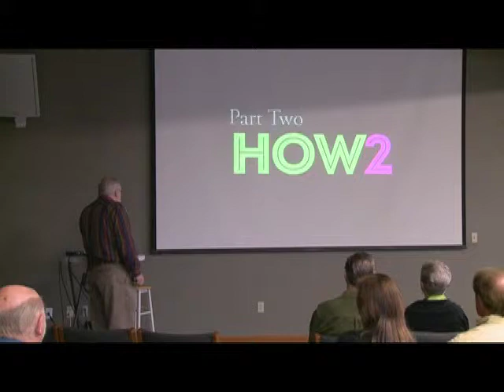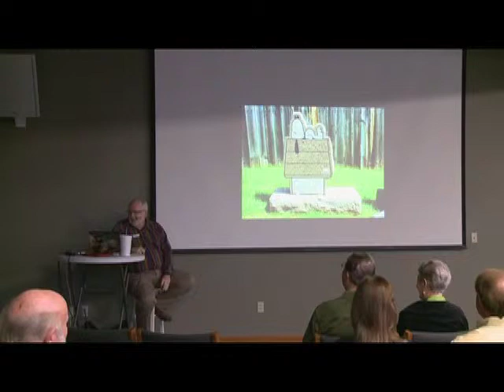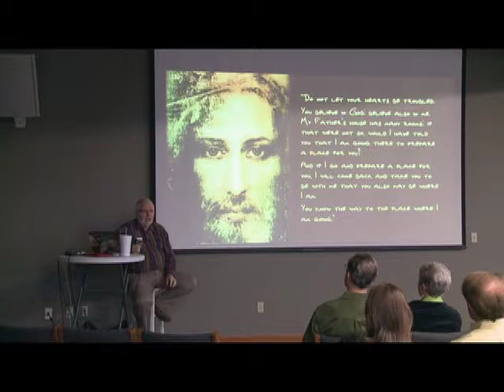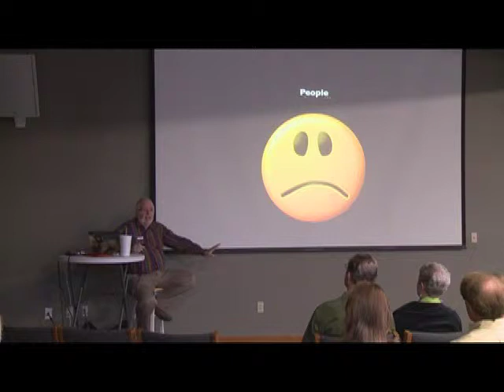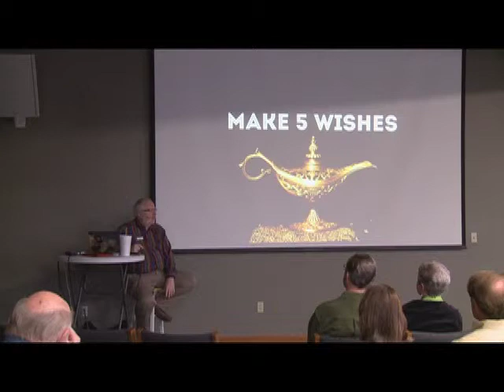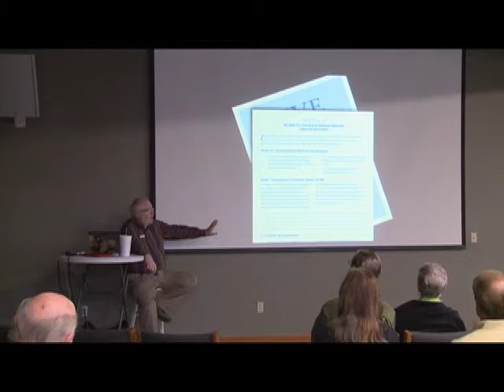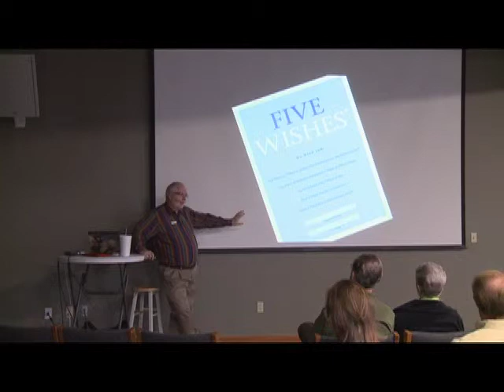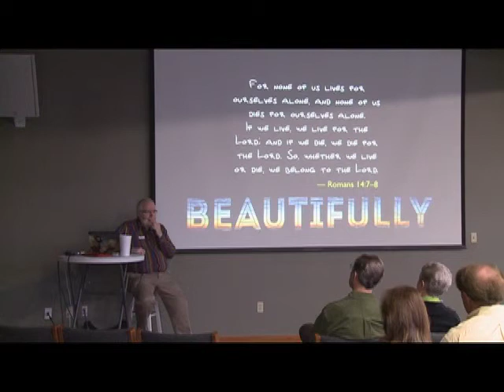HOW2 DIE: Part two of the HOW2 series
In Part 2 of the HOW2 series, we talk about the subject nobody wants to talk about: dying. It's gonna happen, though, whether you're ready or not. We begin with some humorous looks at funny gravestones, amusing obituaries and famous last words. Then we get into some concrete advice, steps you can take now to make dying easier, more significant, and even...beautiful. This is an incredibly important topic for each of us.